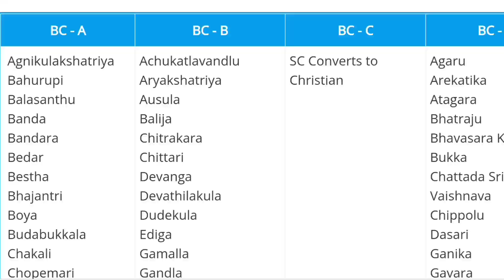Prathipadu BC Song || bose anna bc song || tdp || east godavari